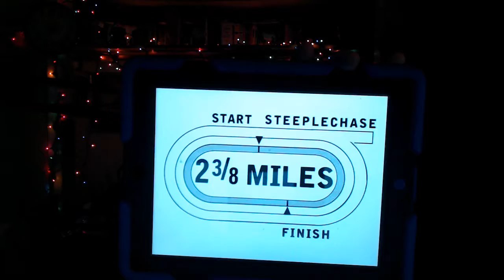Saratoga Racecourse Race 1,9 Selections Preview The With Anticipation Stakes 2018 8/29/2018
Selections Preview for races 1,9